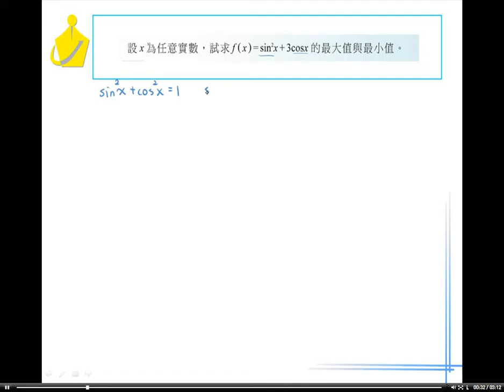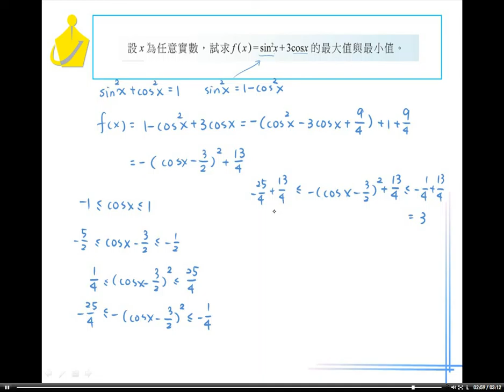職校數學AI第二章2－3習題10